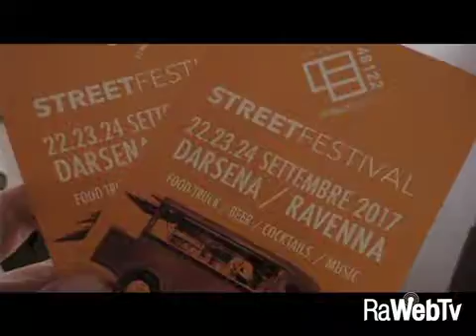Ravenna saluta l'estate con lo street food in Darsena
21/09/2017 - Lo street food di qualità torna protagonista alla Darsena, con una nuova, golosissima edizione di 48122 Ravenna Street Festival. L'appuntamento è per venerdì 22, sabato 23 e domenica 24 settembre, quando il meglio della tradizione del cibo da strada italiano e non solo porterà alla Darsena tutto il suo carico di profumi e sapori. La manifestazione organizzata da Evoluzione Darwin by SGP, in collaborazione con il Comune di Ravenna, è pronta dunque a bissare il successo di aprile, quando i coloratissimi food truck di ispirazione americana avevano fatto tappa ai Giardini Pubblici registrando un ampio consenso. Adesso la nuova tappa alla Darsena, con tante conferme e alcune novità, tutte da scoprire.
Le specialità. A ritornare a Ravenna saranno i migliori truck dello Street Festival, con le specialità che hanno soddisfatto i palati di tanti: come il lampredotto fiorentino, l'hamburger di chianina, le olive all'ascolana, il ragù napoletano e tanto altro. Per tre giorni la Darsena diventerà il tempio della cucina di strada di qualità, con prodotti genuini, freschi, biologici e spesso a km 0, e un'attenzione particolare per la qualità e il territorio di provenienza. Il truck firmato Riso Goio proporrà risotti adatti per celiaci, mentre Caballo's porterà i prodotti dell'agropontino, carne e formaggi di bufala. Oltre ai classici dello street food, si potranno assaggiare straordinari piatti tipici regionali, come le bombette di Martina Franca o il panino con il polpo alla brace, e specialità sfiziose di pesce fresco. Insomma, dei veri capolavori gourmet, che non mancheranno di deliziare anche i palati più fini. Non poteva mancare il truck di Casa Spadoni, che rappresenta la tradizione della zona con i suoi hamburger di Mora Romagnola e primi di pesce. Se c'è chi gioca in casa, c'è anche chi macina chilometri per essere presente e offrire le proprie prelibatezze che arrivano da lontano: per la prima volta a Ravenna, Taberna Itaca porterà il gusto tipico della Grecia, come pita, moussaka, suvlaki e kataifi, mentre Chef Ivan farà conoscere a tutti la profondità di sapori della cucina balcanica. Ampia anche la scelta dedicata a vegetariani e vegani, con truck specializzati in piatti a base di verdura, o agli intolleranti, che potranno soddisfare le proprie esigenze, come il truck che cucina solo Polenta.
INGRESSO GRATUITO
Orari:
Venerdì dalle 18 alle 00.00
Sabato e Domenica anche a pranzo dalle 12 alle 00.00